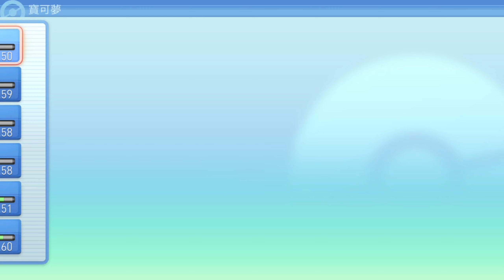寶可夢明亮珍珠通關|Pokemon Shining Pearl Fullgame Walkthrough Part.13